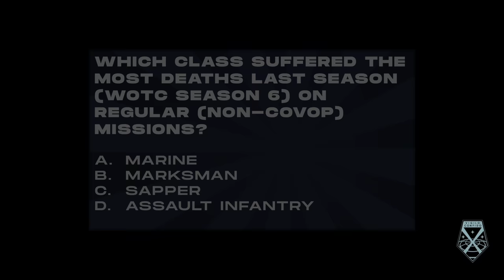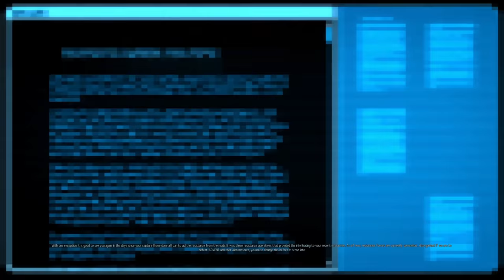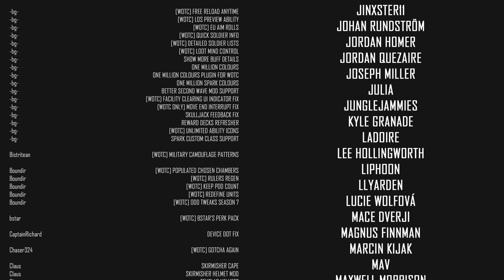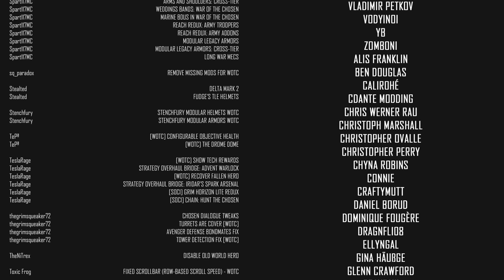THE MOST IMPORTANT RESCUE OF OUR LIVES // XCOM 2 WOTC 2022 MODDED // Part 4